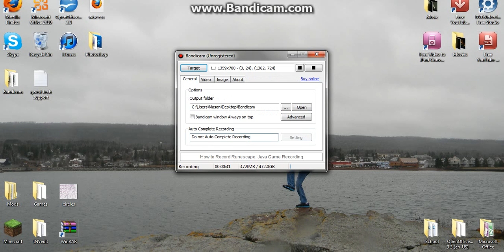Let's Play-Zeppelin Mod-Ep. 2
Second and last episode of this mod and world for now.